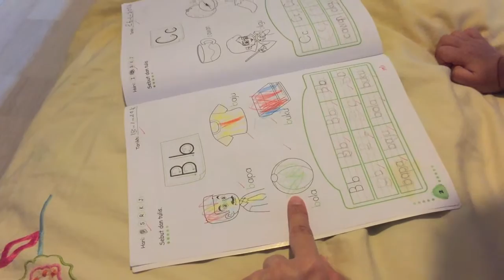MARCH 2016 | Kiddy Swim Classes and Full Eclipse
A compilation of videos of Tia and Riz in the month of March 2016.